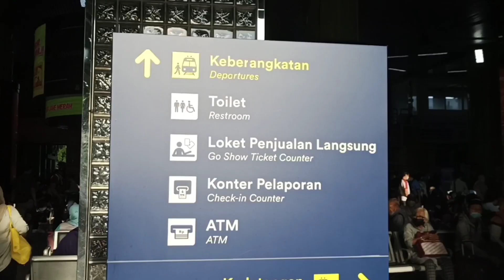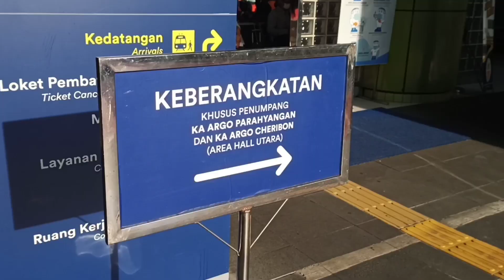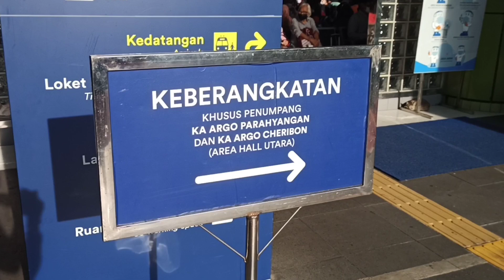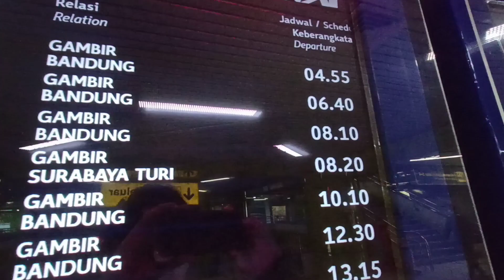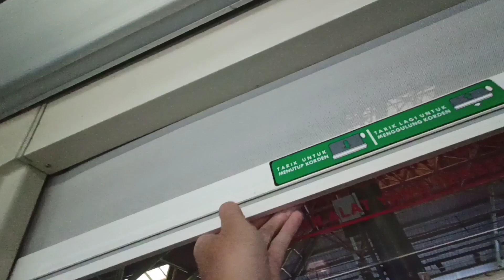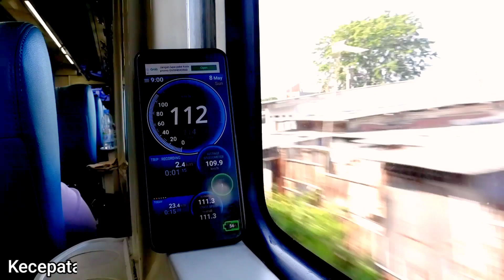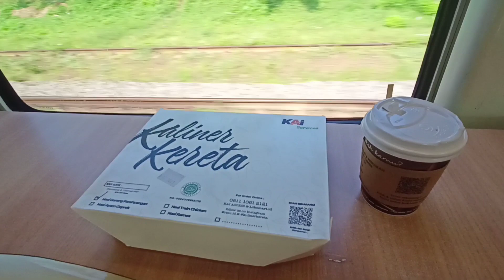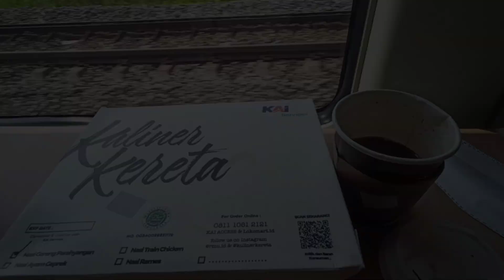KERETA TERCEPAT KE BANDUNG! Naik KA Argo Parahyangan Tambahan dari Gambir ke Bandung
Argo Parahyangan merupakan kereta api andalan warga Bandung yang ingin pergi ke Jakarta atau sebaliknya. Argo Parahyangan sendiri adalah kereta leburan dari KA Argo Gede dan KA Parahyangan. Kereta ini menjadi kereta yang memiliki jadwal terbanyak di Indonesia.
Pada kesempatan kali ini saya mencoba menaiki KA Argo Parahyangan dari Gambir menuju Bandung. Saya membeli tiket seharga Rp75.000 melalui flash sale KAI.

Tanggal : 8 Mei 2022
Kereta Api : KA Argo Parahyangan (46)
No Seat : Eksekutif 4 / 9D
Harga : Rp75.000 (promo)

0:00 Pembuka
0:43 Halo semuanya...
1:40 Boarding
3:00 Menuju peron
4:09 KA Argo Parahyangan masuk Gambir
5:29 Hayyuk masuk kereta
5:57 Fasilitas kelas eksekutif
7:15 Ngeliatin proses penyambungan lokomotif
9:06 Cuss berangkat dari Gambir
10:47 Turun dari track layang dan melintas Manggarai
14:14 Melintas langsung Cakung
14:46 Melintas langsung Cikarang
15:46 Kecepatan KA Argo Parahyangan
16:01 Toilet KA Argo Parahyangan
16:30 Sinematiq
17:05 Restorasi dan mushola KA Argo Parahyangan
17:34 Makan dulu gess
19:13 Melintas Terowongan Sasaksaat
20:47 Toilet ride
22:28 Suasana kabin
22:37 Melintas langsung Ciroyom
23:07 Persiapan masuk Stasiun Bandung
24:20 Sampe Bandung gesss
24:38 Penutup

Musik